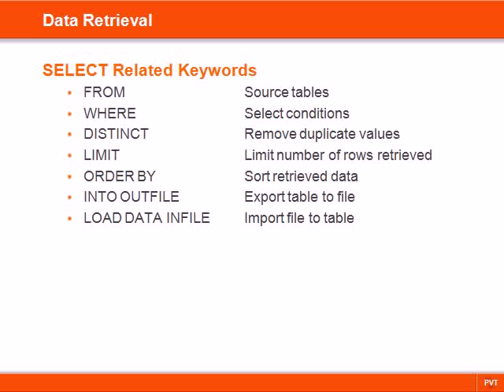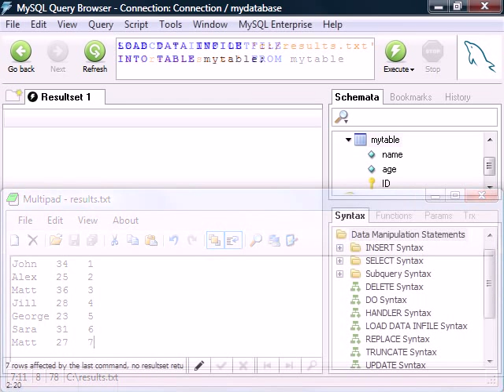SQL Tutorial - 06 - Select - Where, Limit, Distinct, Order by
This video covers the SQL select statement and the where modifier.